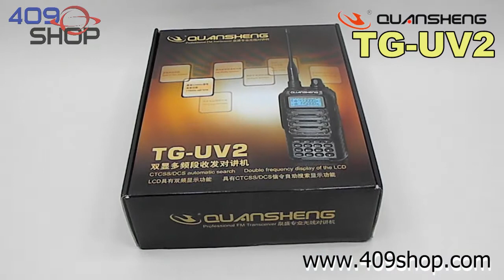Quansheng TG-UV2 Dual Band radio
QUANSHENG  TG-UV2  Dual Band (VHF 136-174Mhz and UHF 400-470MHZ)

Key Specifications/Special Features:

Key Specifications/Special Features:
·  Frequency range:
     FM:   88-108MHz (RX)
     VHF:  136-174MHz (RX/TX)
     UHF:  400-470MHz (RX/TX)
    Double frequency display of the LCD
U-U, V-V, U-V work mode
Voice scrambler (Optional)
CTCSS/DCS auto search
Built-in Vox function
FM radio
Jacklight function
Alpha-numeric display
Talk in multi-bands
PC programmable
1750Hz call tone
Frequency/channel scanning
Channel scanning list edition(by which you may choose a channel to scan)
Battery : Li-ion battery
Dual-watch operation
Power switch:5w/2.5w/1w
Priority scan
Wide/narrow bandwidth